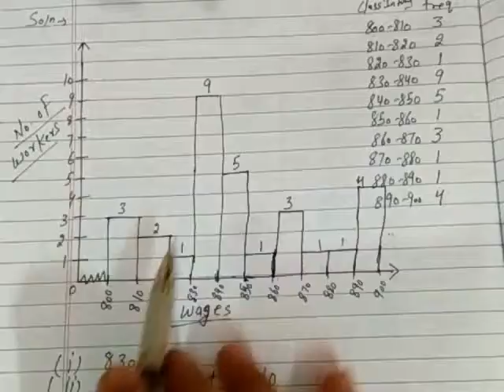Ex 5.1, Q 4, Chapter 5, Data Handling, Class 8 Math